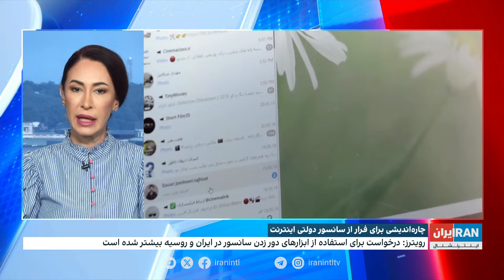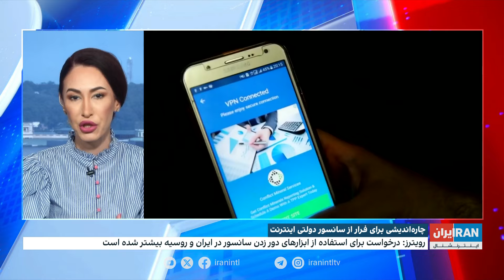غول‌های فناوری در کاخ سفید برای کمک به مردم ایران و روسیه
کاخ سفید در نشستی با نمایندگان غول‌های فناوری از آنان خواست با افزایش پهنای باند دیجیتال ابزارهایی برای دور زدن سانسور دولتی اینترنت فراهم کنند.

جزئیات بیشتر در گفت‌وگو با سمیرا قرایی، ایران اینترنشنال